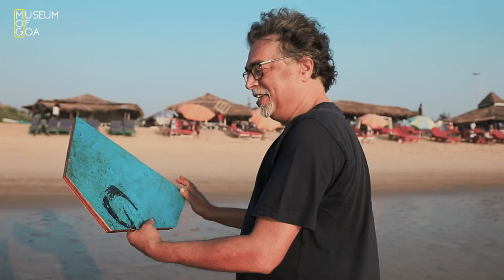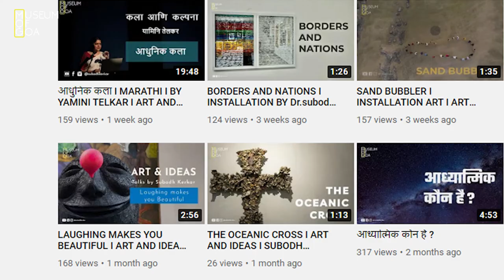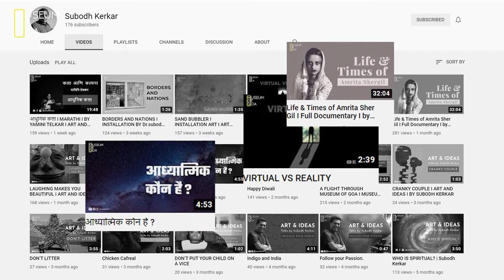THE OCEAN ARTIST I Subodh Kerkar I A DAY IN ARTIST STUDIO I Kalaghoda art Festival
This video was made for Kalaghoda art festival and it shows how i work in my studio's

Shot and Edited - Mohit Tulaskar
Graphics - Srajan Jain